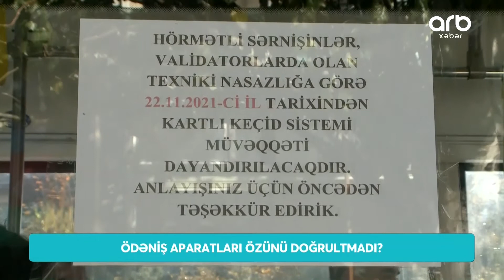Sumqayıtda yeni alınan, amma işləməyən ödəniş terminalları - ARB Xəbər